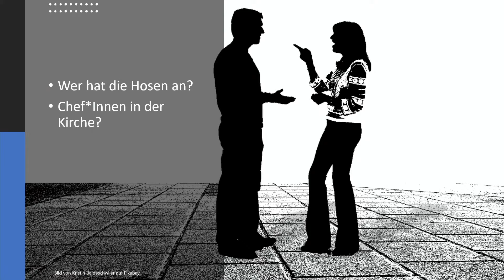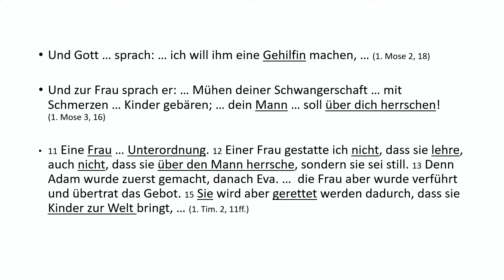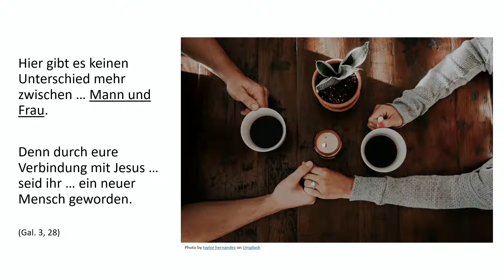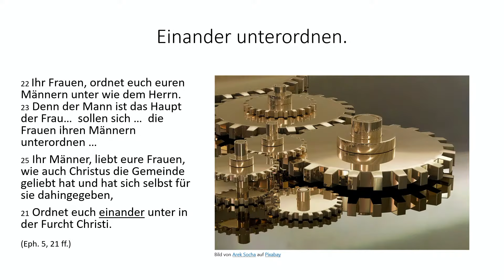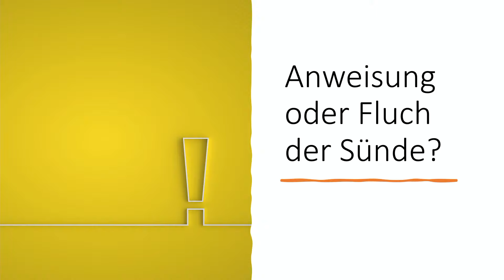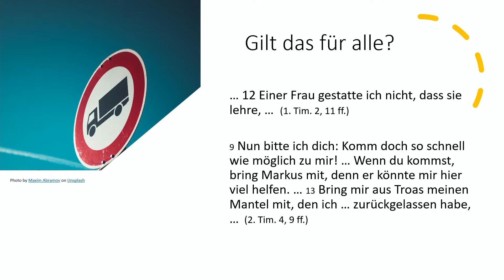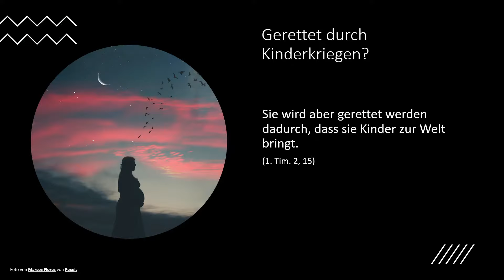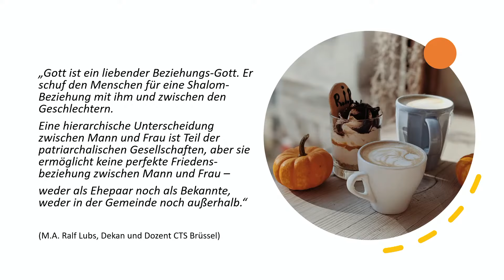25.04.2021 - "Küche, Kirche, Kinder", Predigt von Markus Pfitzer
Predigt von Pastor Markus Pfitzer